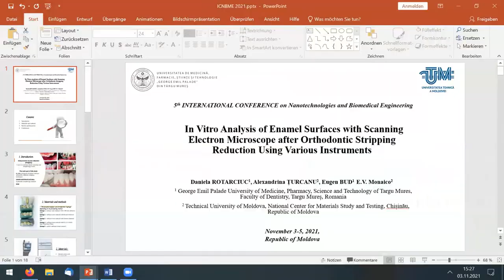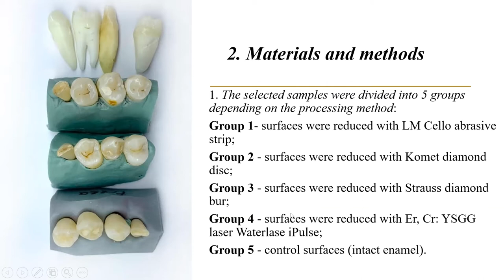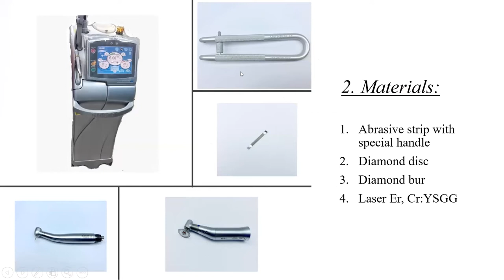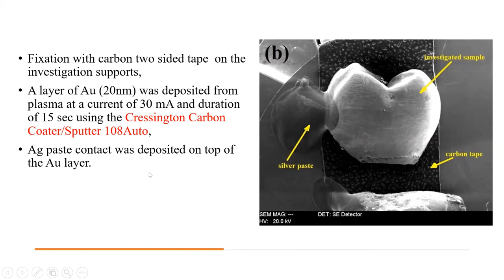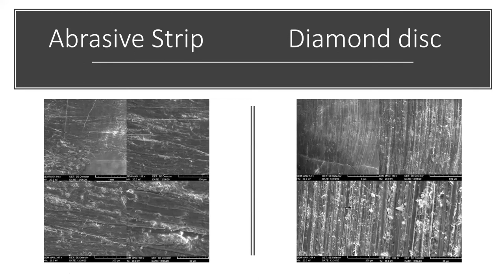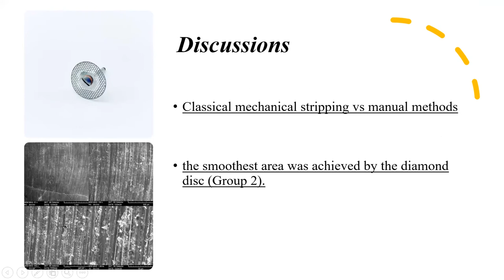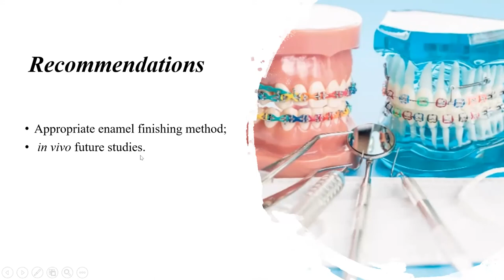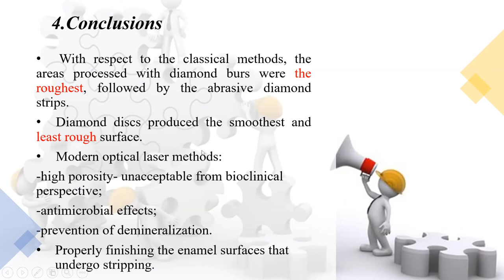In Vitro Analysis of Enamel Surfaces with Scanning Electron microscope after Orthodontic Stripping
In Vitro Analysis of Enamel Surfaces with Scanning Electron microscope after Orthodontic Stripping Reduction Using Various Instruments

Rotarciuc Daniela1, Țurcanu Alexandrina2, Bud Eugen1, Monaico Eduard2

1 George Emil Palade University of Medicine, Pharmacy, Science and Technology of Targu Mures,
2 Technical University of Moldova